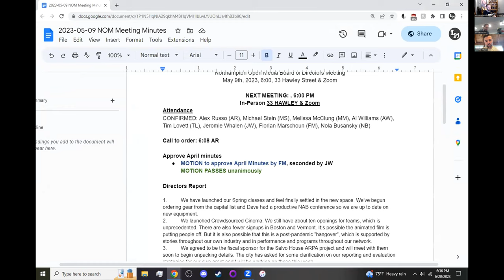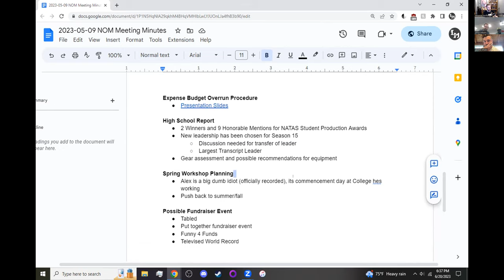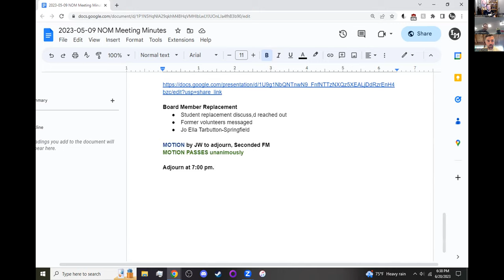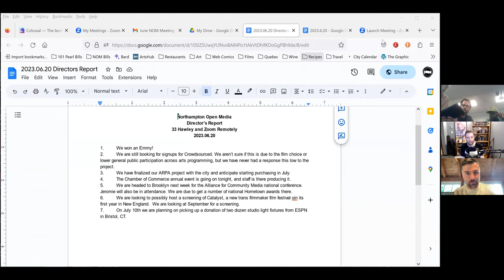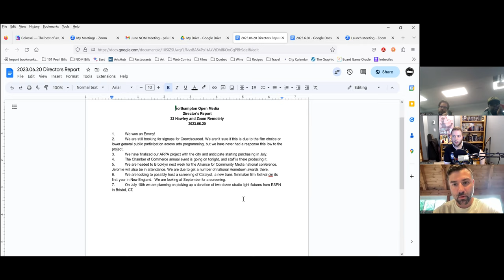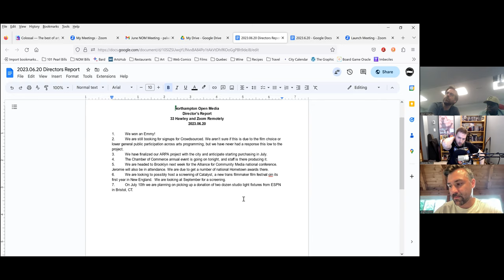NOM Board Meeting 6/20/2023